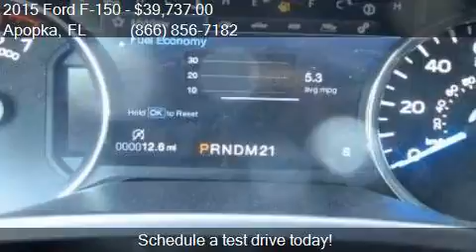2015 Ford F-150 Lariat for sale in Apopka, FL 32703 at MULLI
Engine: 2.7L V6
Transmission: Automatic 6-Speed
Color: Blue
Mileage: 7